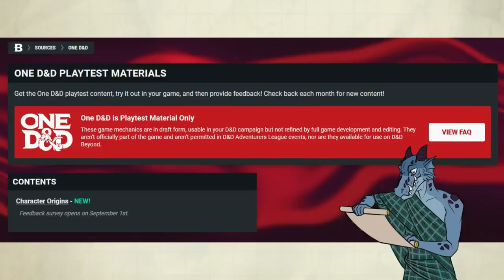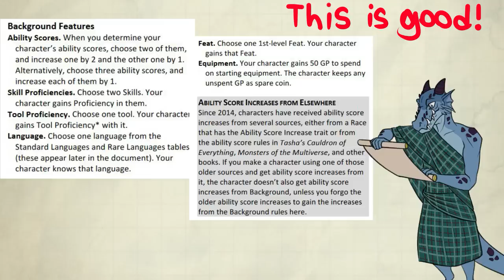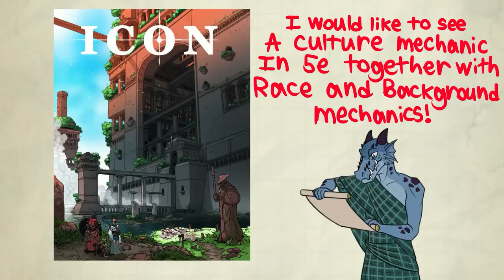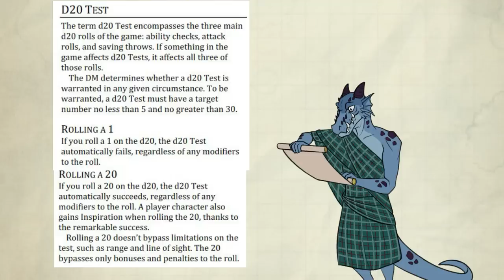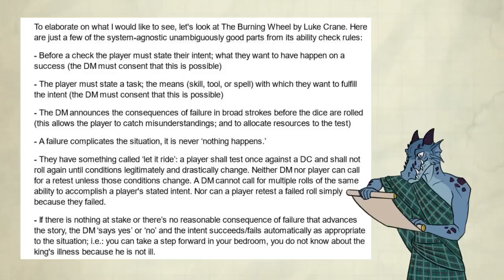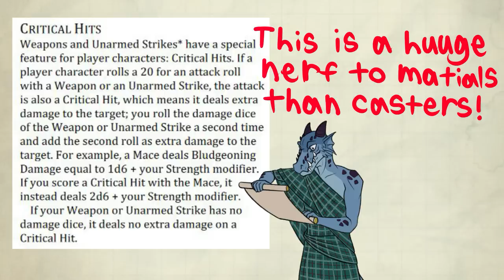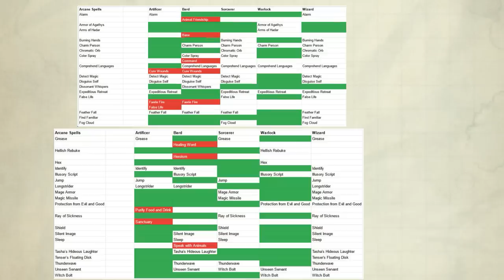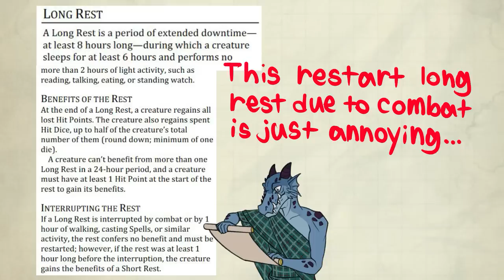ONE D&D to rule them all! - One Dnd Character Origins Playtest!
This was a very long video for me. Sorry I'm late.

Timestamp:
0:00 Intro
1:49 Who your character is
8:03 Feats
8:55 Rules Glossary
21:43 Conclusion and End